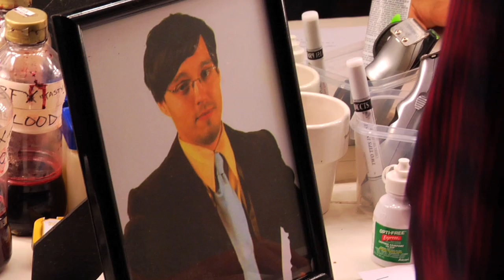Viral Video w/ Zombie Meme Molly : Reel Good Show Sketch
Bobby tries to woo the very sexy (she has an accent!) Meme Molly with dead cats.  She's in Zombie  Make-up for Halloween, and - Oh yea and we also want to say:  cats, cat videos, Twilight New Moon, zombies, cute girls, sexy, strip tease, halloween and Zac Efron.    And also: Kanye West. Vampires.

The Reel Good Show has Viewer Interaction, Live Streaming Shoots, and More! to learn how we produce the show and how YOU can be part of it!